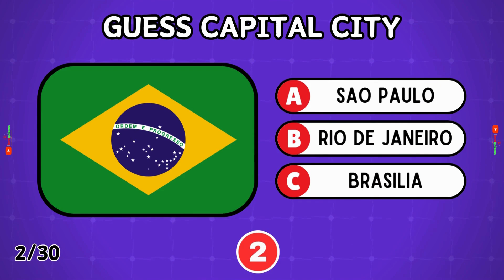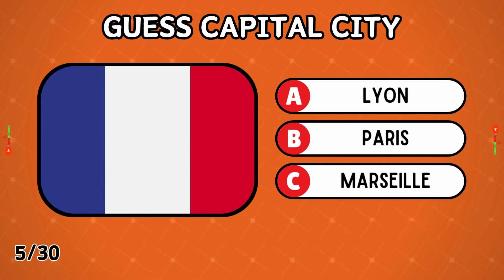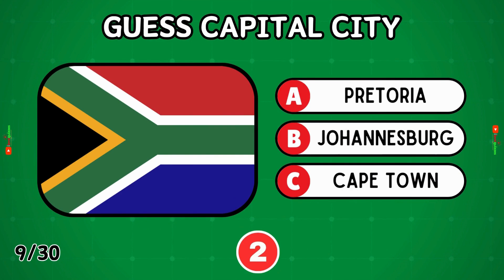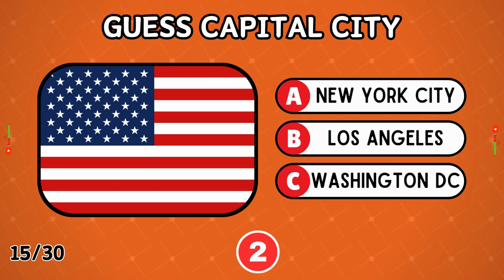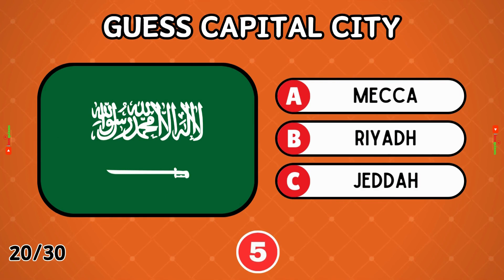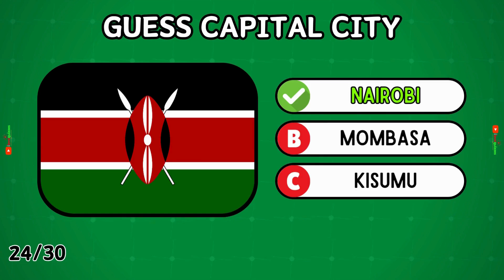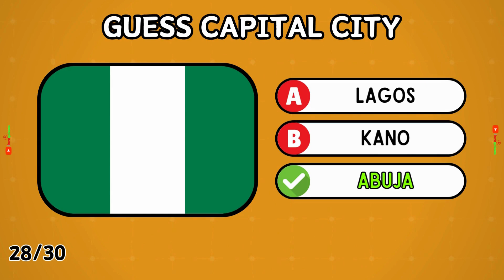GUESS THE CAPITAL CITY | 30 CAPITAL CITY QUIZ